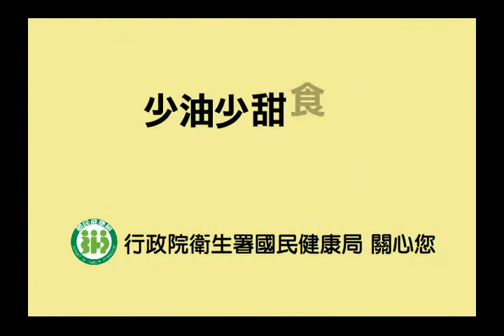99年兒童肥胖宣導-30秒電視廣告(國)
99年兒童肥胖宣導-30秒電視廣告(國)